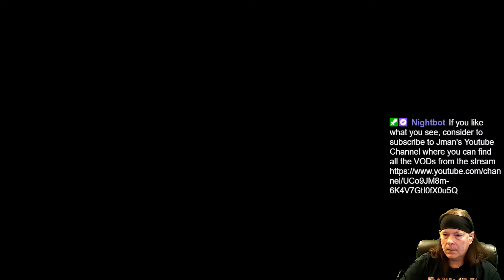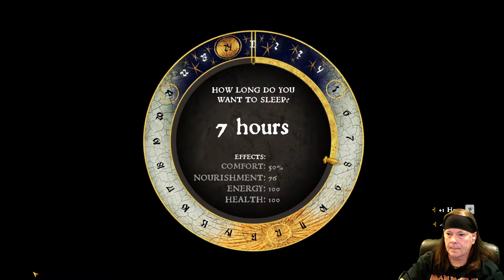Kingdom Come - Deliverance Blind Playthrough (ep 36)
Continuing my blind playthrough of KCD!